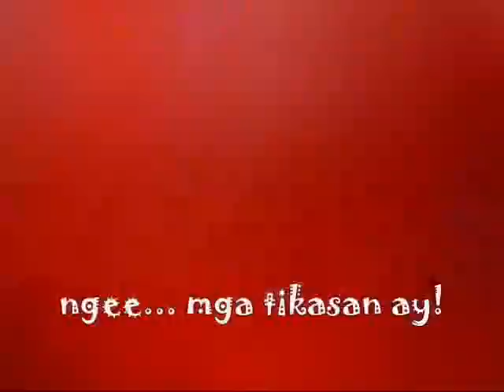Red Bloodlines Pinoy Henyo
The Reds having fun at Tagaytay Leyte playing Pinoy Henyo